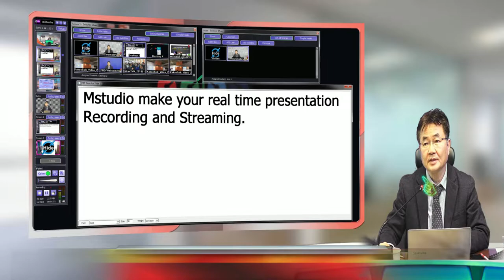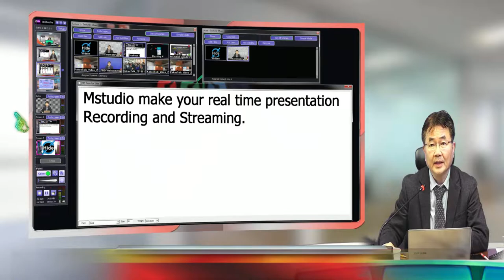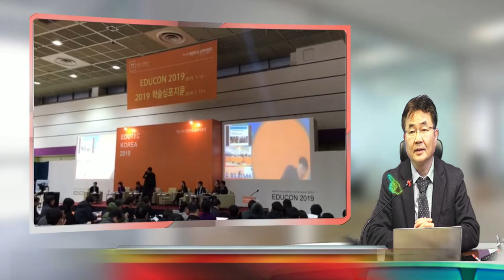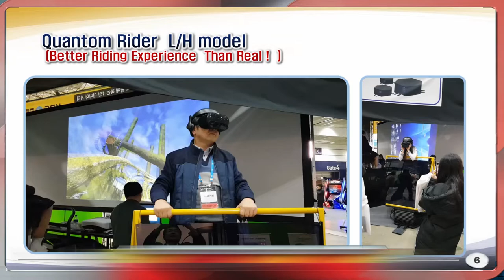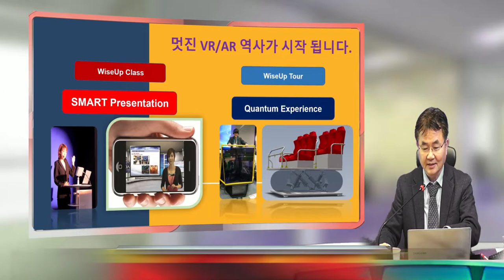MStudio Presenter 를 이용한 Youtube 라이브 프리젠테이션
MStudio 주요 기능인 스위처 믹서 기능을 VR 방식의 가상 강의실 교육 장치로 강의에 직접 사용하고, 동시에 이를 녹화 방송하는 스마트 교실의 수업 방식에 대한 설명 비디오